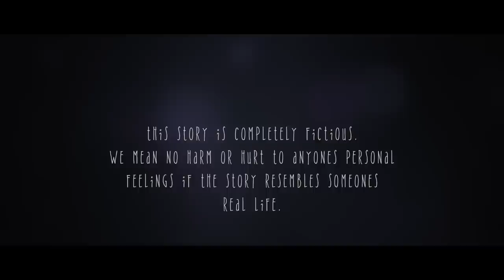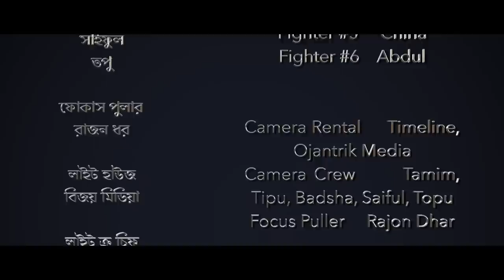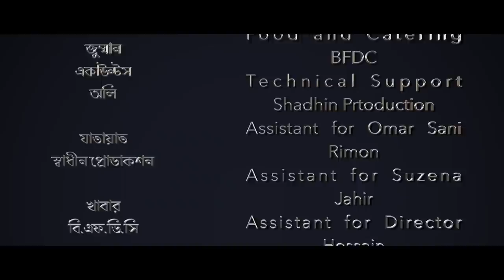DESTINATION - Full Bangla Eid Special Natok/Telefilm (2015) | Omar Sani | Suzena Zafar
"DESTINATION" - An epic love story which will stay protected. Shadhin Productions and Kopotakkho Cholochitra Presents. A Omar Sani Production in association with Channel i. A Fardeen Ehsan Shadhin Film "Destination"

Directed By ▶️ Fadeen Ehsan Shadhin
Produced By ▶️ Shadhin Productions
Global Distribution Partner ▶️ HTM Entertainment, Inc.
Starring ▶️ Omar Sani, Suzena Zafar, Shahiduzzaman Selim, Subrata, Liton, Shanjana Afrin Mou & others
Director of Photography ▶️ Ridoy Sarkar and Hasanuzzaman Rajib
Chief Assistant Direcor ▶️ Famida Prema
Assistant Directors ▶️ Apel Akbar, Aminul Islam ShAnto, Sumon Ahmed
Head of the Production ▶️ Hossain
Publicity Designer ▶️ Sajjadul Islam Sayeem
Art Director ▶️ Prema
Costume Designer ▶️ Khalil
Editor ▶️ Fardeen Ehsan Shadhin
Colorist ▶️ Fardeen Ehsan Shadhin
CG ▶️ Fardeen Ehsan Shadhin
Online Edit ▶️ Amiroul Islam Solok
Music ▶️ Brand X Music, Audiomachine
Sound Design ▶️ Shadhin Productions
Management ▶️ Ershad Hossain
World Television Premier ▶️ Channel i
Media Partner: Channel i
Production House ▶️ Shadhin Productions